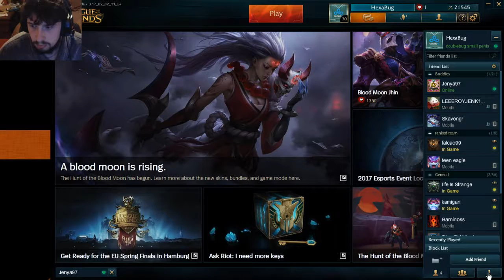league of legends Gameplay - with Jenya - Blood moon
quick game of league after a long time
all music from Ninety9 lives